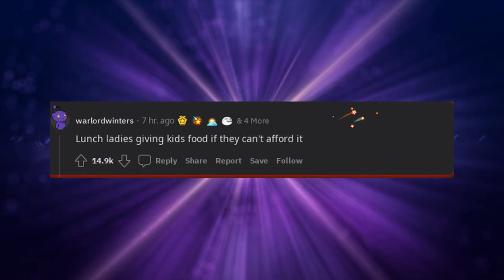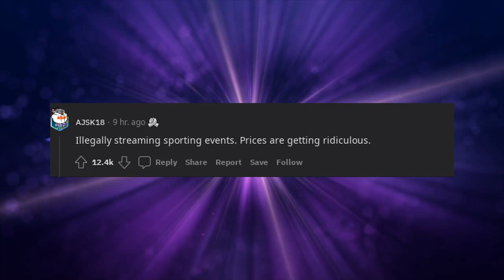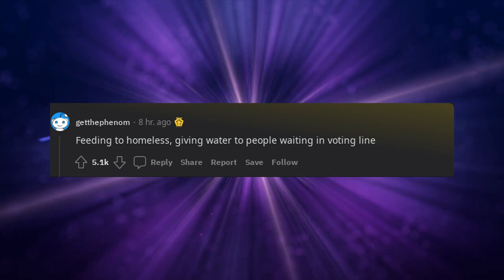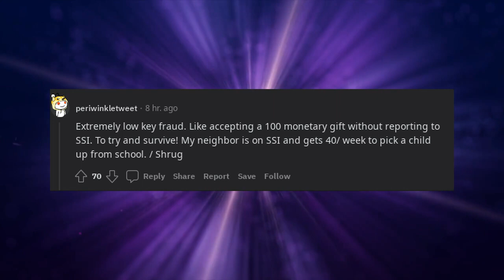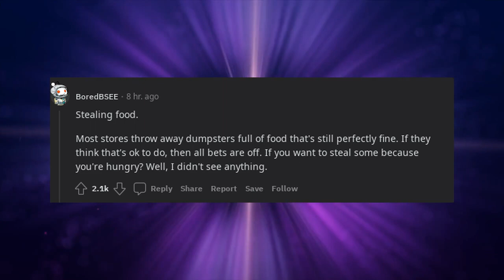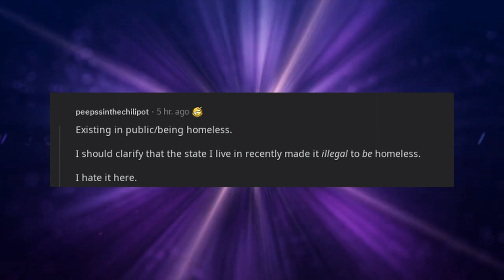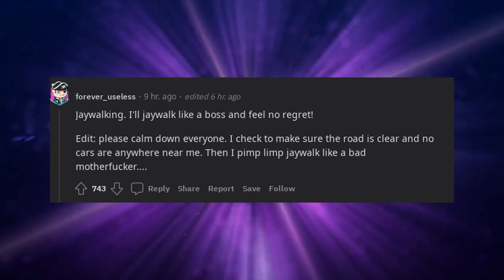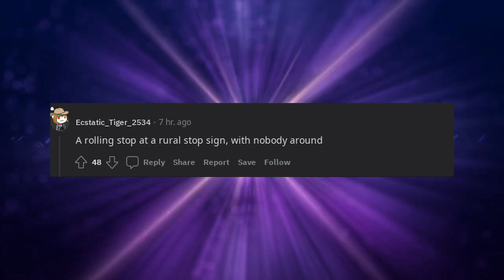What crime are you okay with people committing?